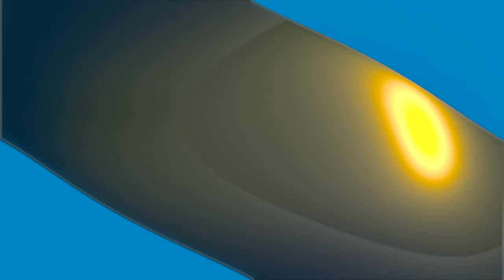Reaction To CZW BEST OF 2003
More violent. Bloody violence.